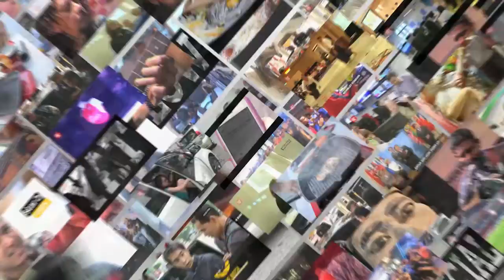Cat shelter in decent condition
A surprise visit by Non Governmental Organisation (NGO) Malaysian Independent Animal Rescue (Miar) showed that the shelter was in decent condition. The shelter was under fire from social media users for allegedly neglecting the 200 or so felines under their care.